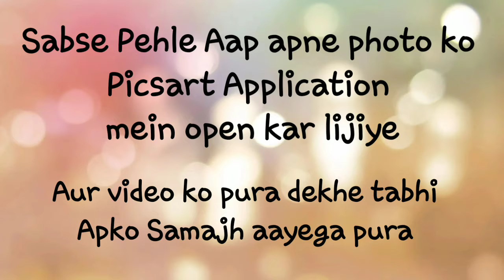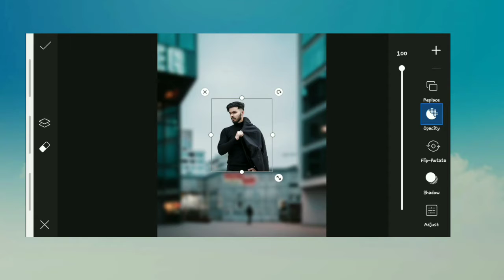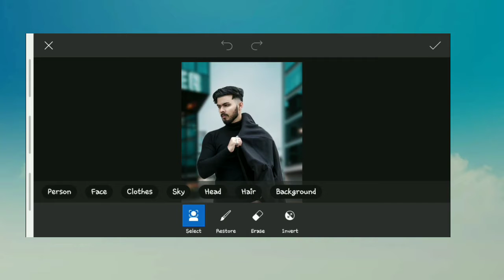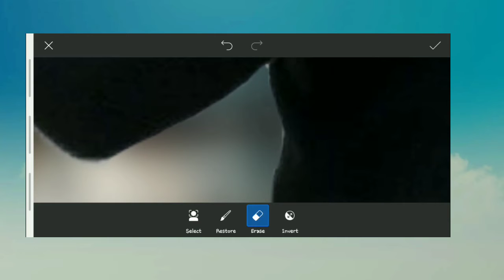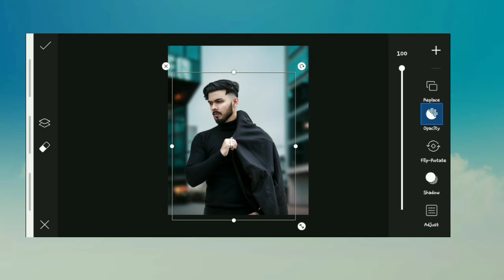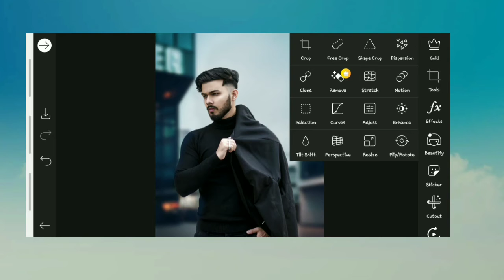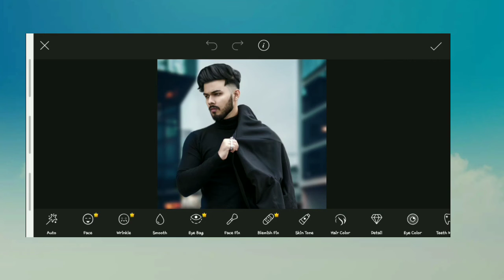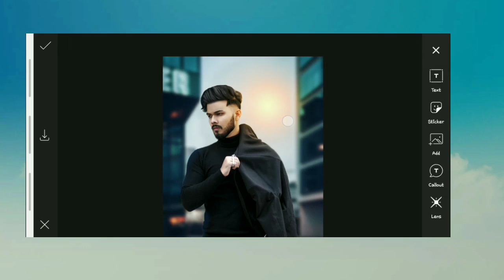Vijay Mahar Portrait Photo Editing || Vijay Mahar Editing Tutorial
Hlo dosto kaise ho Sabhi log aaj phir mein Kuch naya le kar ke aaya hu editing mein iss video mein bata rha hu ki Vijay Mahar portrait concept mein kaise apna photo mein dhale.

song credit

bg link